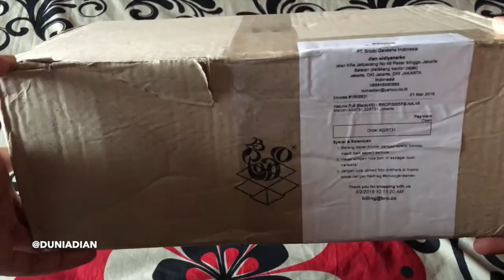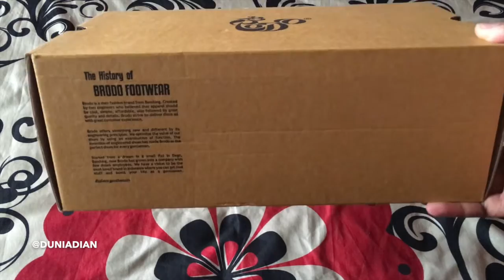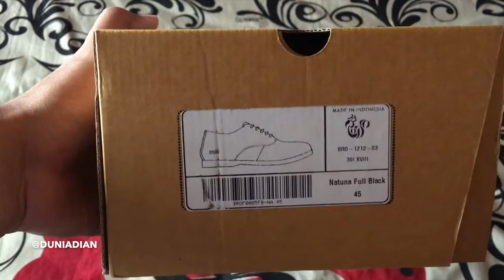Unboxing Sepatu BRODO Natuna Full Black l Sepatu Kulit Ukuran Besar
Unboxing Sepatu BRODO Natuna Full Black, sepatu kulit yang cocok bagi kamu yang mencari sepatu berukuran besar, dengan harga terjangkau.